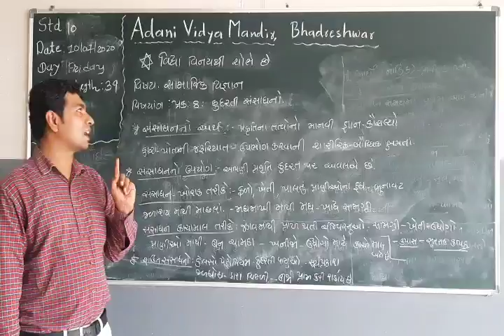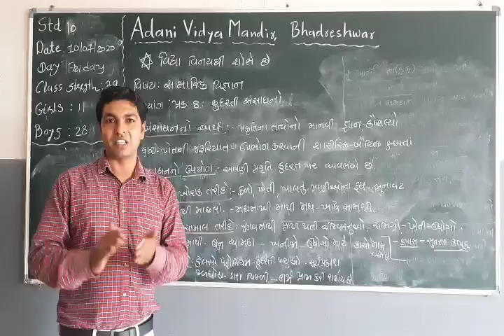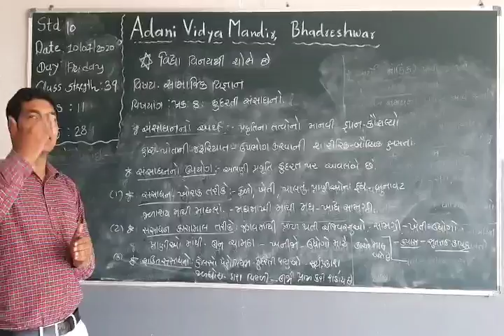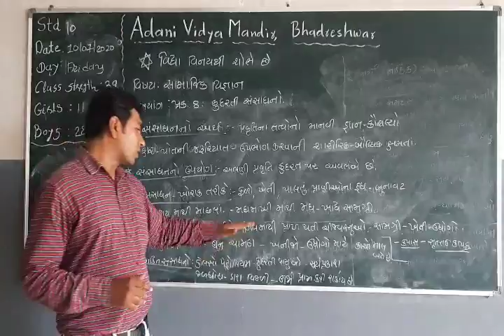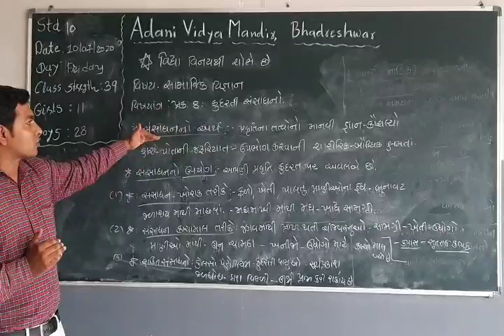S.S. Std 10 Ch-8 Part-1